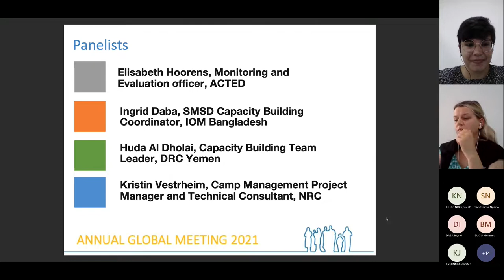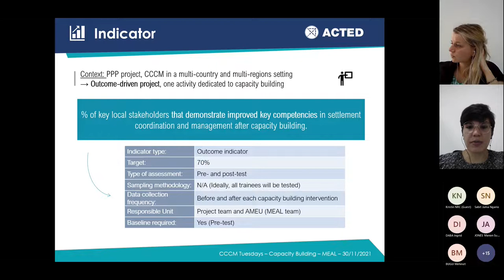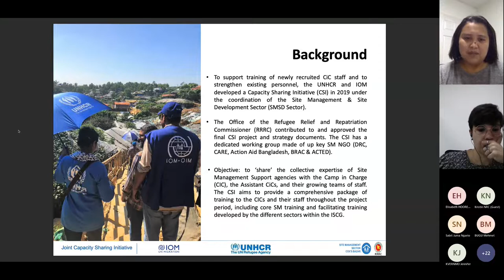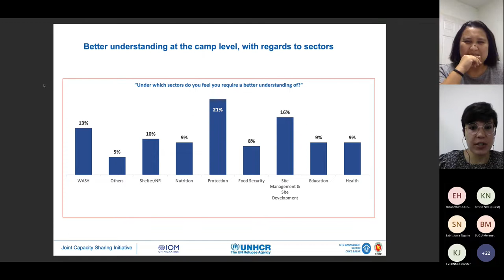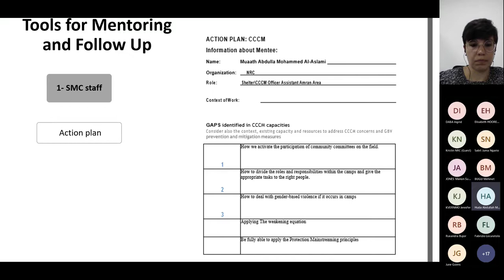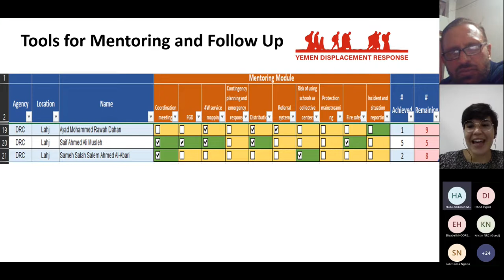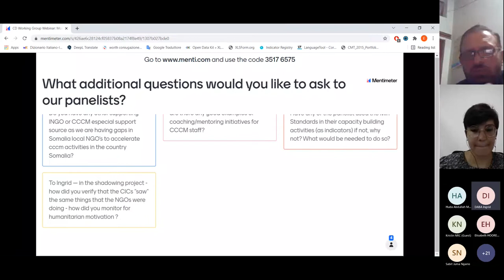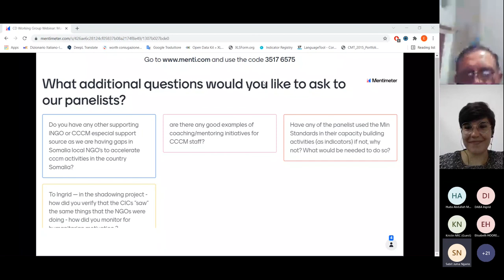CCCM Tuesdays Monitoring, Evaluation and Follow up of Capacity Building activities